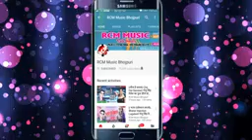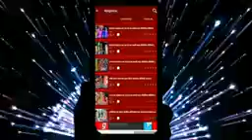Mithu_marshal ka super hit Bhojpuri song sata par gail rahi jila motihari